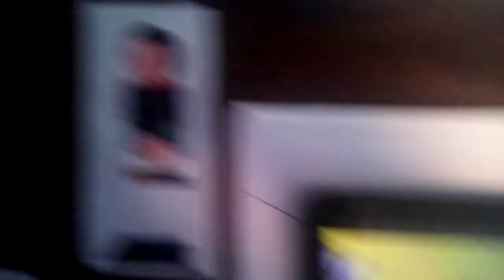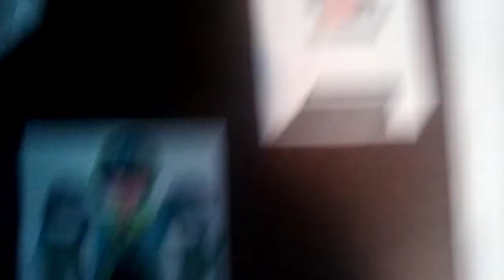The Adventures of the Crystal Guardians In Sonic and the Black Knight Part 23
Here's Part 23 Let's Get to The Barrier Stones